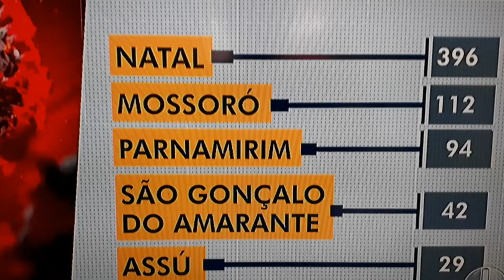CORONA VÍRUS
Informações do COVID-19 no RN